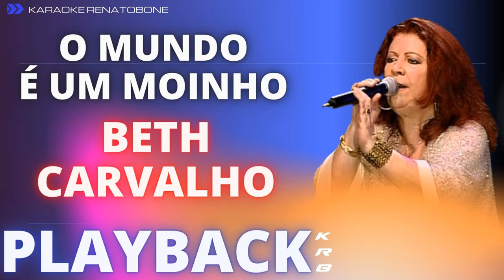O MUNDO É UM MOINHO - BETH CARVALHO - PLAYBACK DEMONSTRAÇÃO